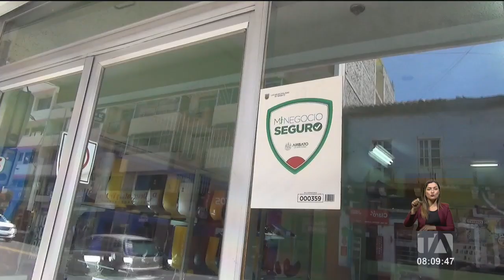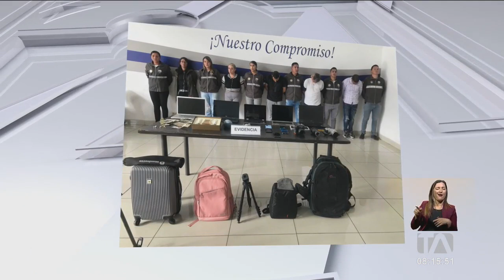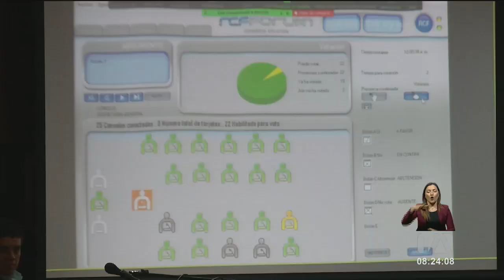Noticiero de Quito (Segunda Emisión 05/10/2022)